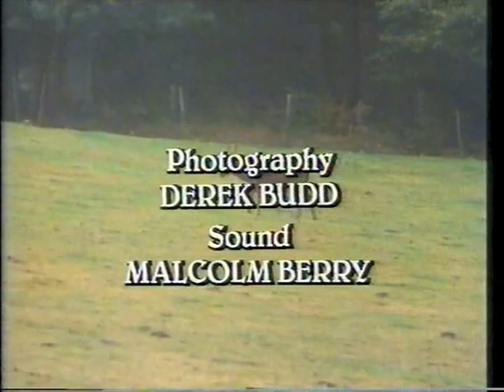About Britain - Country Ways - Ashdown Forest in September (3) TVS Production 1985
About Britain - Country Ways - Ashdown Forest in September (3) TVS Production 1985. The TVS logo is a registered trademark of Steve Woodgate, CEO of TVS Television.